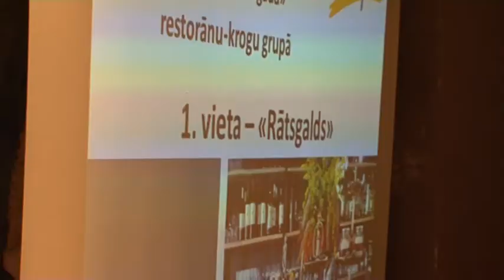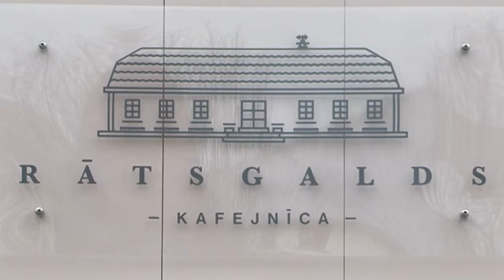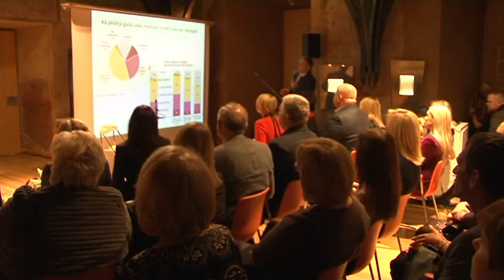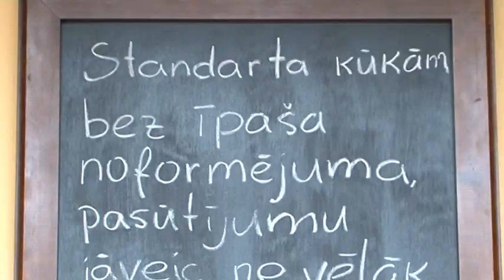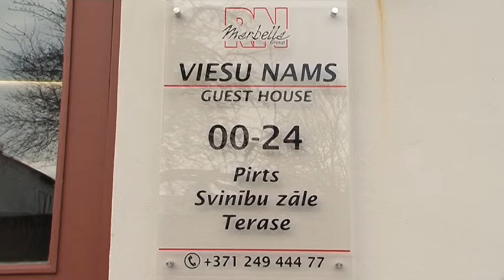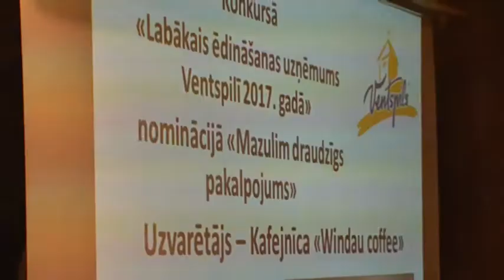Apbalvoti Ventspils pilsētas labākie ēdināšanas uzņēmumi 2017. gadā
30.novembrī, svinīgā pasākumā Livonijas ordeņa pilī tika apbalvoti konkursa “Labākais ēdināšanas uzņēmums Ventspilī 2017” uzvarētāji.